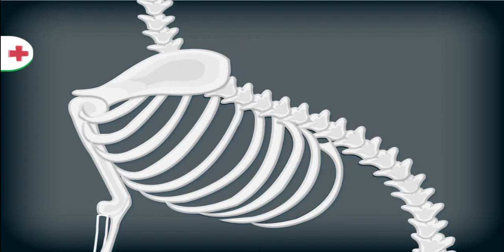Dr Pig Hospital | HD Game Movie best Android iphone | GameiMax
The Funniest Hospital game arrived in App store.
Help is available on Home page for you to play this funniest game.

Features:·
. Different kinds of patients to choose, such as panda,elephant,lion….
· different types of mini games you can play in this app
· Various medical instruments to use
· Multiple themes of the treatment room to see
· Medical vehicles such as ambulance.